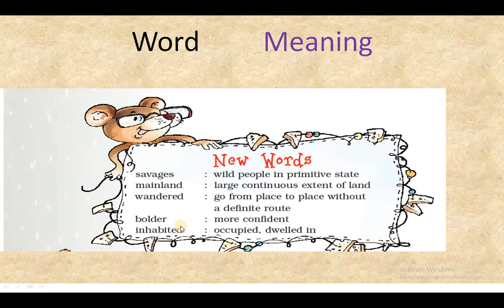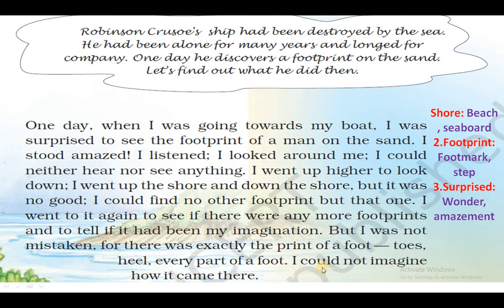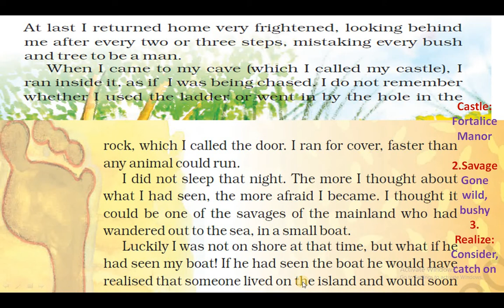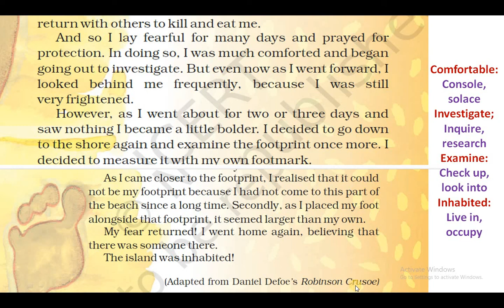CBSE Class 5 English Marigold Unit 3 Robinson Crusoe Word meaning /Hindi explanation by Sarla Sharma